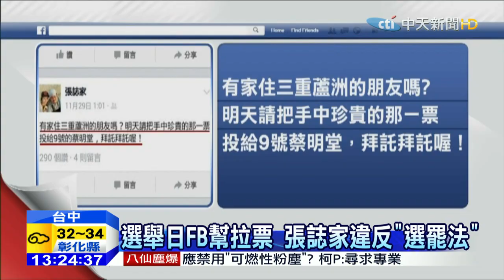20150628中天新聞 PO文幫恩師拉票 張誌家挨罰50萬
前職棒球員張誌家，去年九合一選舉日，在臉書上PO文幫恩師，新北市議員候選人蔡明堂拉票，被新北市選委會認定違法，依照選罷法，開罰50萬元。截稿前，張誌家沒有接電話回應。但是根據轉述，張誌家認為自己沒有收錢PO文，還大罵選罷法，很無聊。